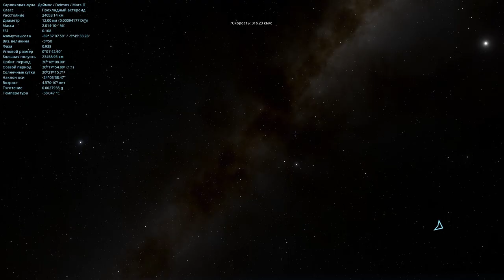ЖИЗНЬ НА МАРСЕ ЧЕРЕЗ 1000 ЛЕТ. МОДЫ НА САМОЛЁТЫ. Space Engine # 78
Что будет с красной планетой Марс через несколько тысяч лет? Терраформинг. Жизнь возможна? Моды на самолёты, всё в одном видео. Досмотри до конца!
Моды на современные самолёты в Space Engine!

00:00 Вступление
01:38 Терраформинг Марса
03:44 СтарМЭН
04:28 Для чего нужно Терраформировать Марс
09:00 На поверхности Марса
10:22 Space X
11:28 Марс AirLines ( Моды на самолёты)
14:17 Neptunian Airlines
✔️Наш Дискорд канал
✔️Donat and Streamer Support - Dollar USA, EURO:
✔️Я в Discord
SkyTop GAMES#0197